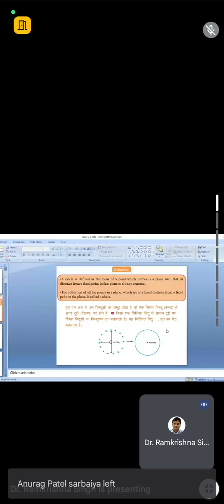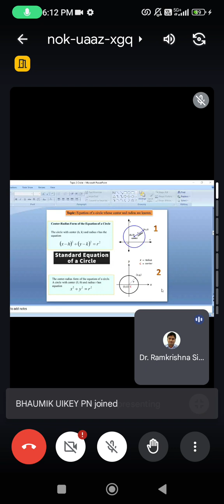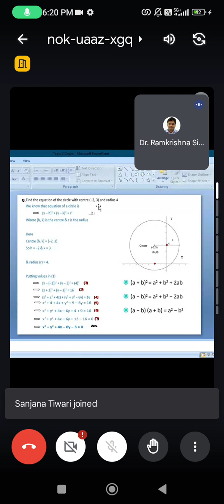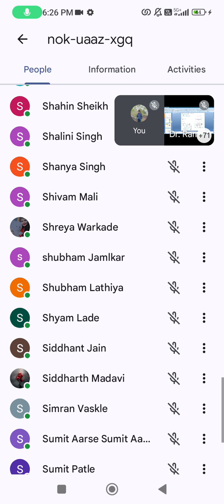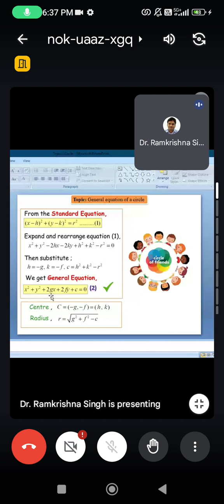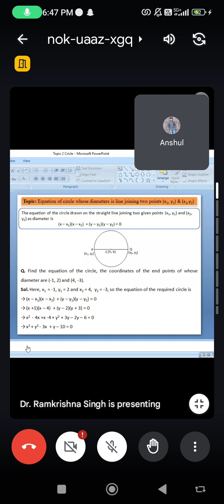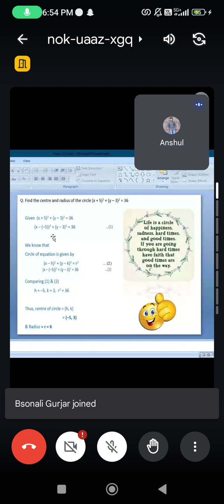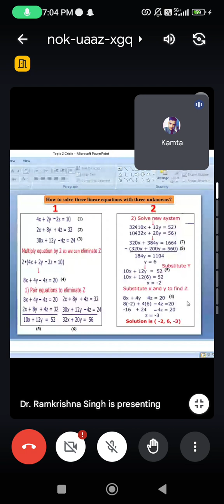18 February 2024